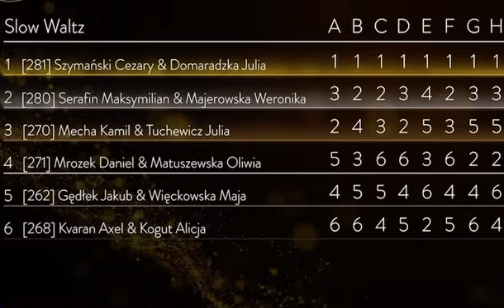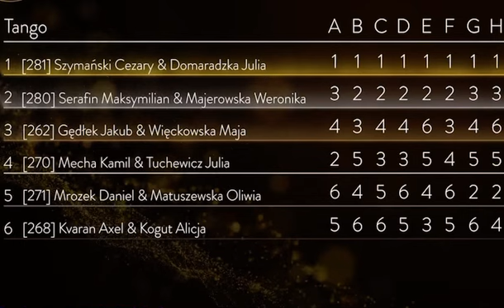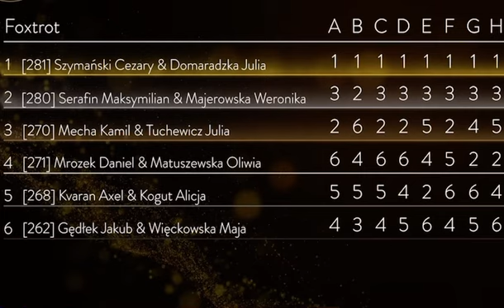WDC POLISH NATIONAL CHAMPIONSHIP 2024 - FINALE!! Copyright DSV ポーランド全国選手権 2024 - 決勝戦!! 著作権 DTV